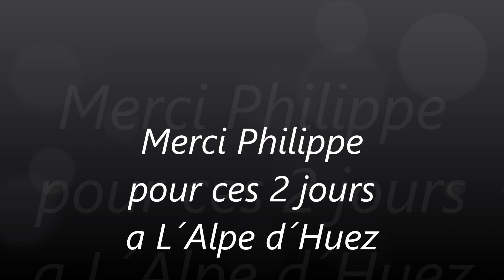2 jours de retrouvaille entre amis a l´Alpe d´Huez dans le massif de l´Oisans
15 et 16 Aout 2023